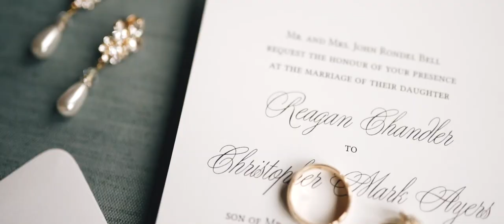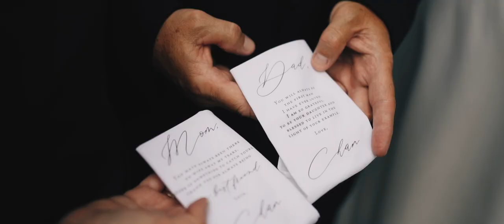Chris and Chandler // Wedding Video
Congrats Chris and Chandler!!

Filmed and Edited by Wales Toney